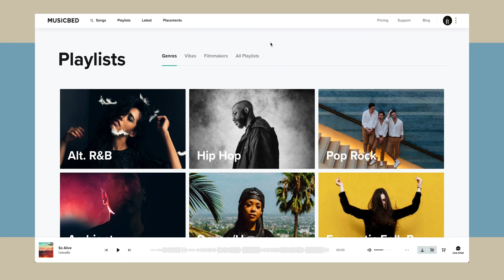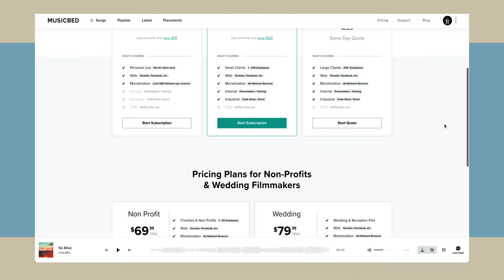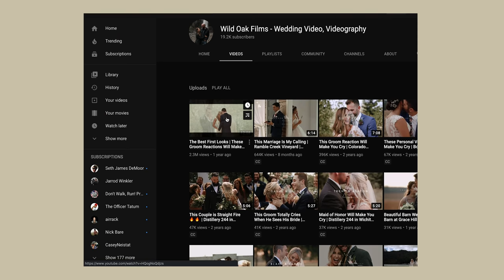How to Start FILMING WEDDINGS (6 First Steps)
Looking for an awesome place to deliver photos to clients? Sign up for PIC-TIME with my code ERICFLOBERG and get 1 bonus month when signing up for a paid plan
GEAR MENTIONED IN VIDEO:
Gimbal 2
Camera Cage
7-Inch Monitor
Top Handle
Top Handle Release
Shotgun Mic
Lav Mic
Other Lav Mic
Handheld Recorder (on mic) [they don't make the old version anymore]
Sleeve for Handheld Recorder
Audio Recorder
XLR Cables
Mic Used in this Video

MY GEAR

My Cinema Camera
My Wedding Photography Camera
Dreamy Filter
All My Lenses
Variable ND Filter
My Whole Constant Light Setup
Pro Mist Filter
Shotgun Mic

Lean into what makes you different! Much love!
-Eric